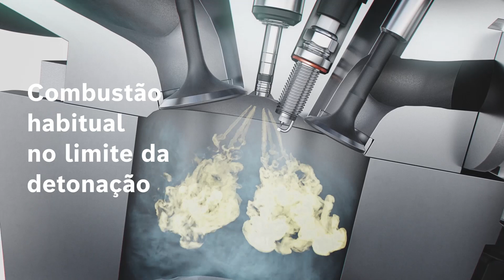Bosch TechNuggets: Velas de ignição Bosch EVO | Bosch Automóvil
Este novo vídeo TechNuggets da Bosch é sobre a vela de ignição EVO da Bosch, especialmente robusta, que foi desenvolvida para as condições difíceis dos motores turboalimentados com injeção direta de gasolina. Nestes motores prevalecem pressões muito elevadas e o "limite de batida" é frequentemente atingido. No entanto, também podem ocorrer fenómenos extremos de "knocking", conhecidos como "mega knocking".

No vídeo, pode ver como estes eventos ocorrem e que consequências desagradáveis podem ter.